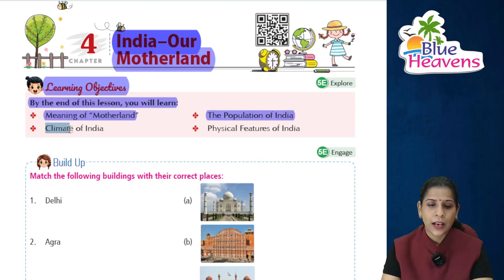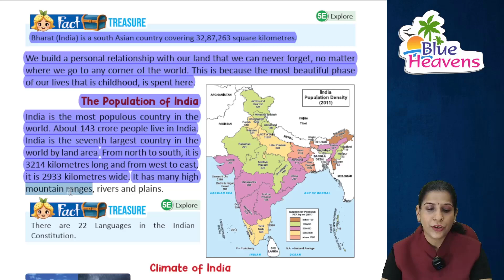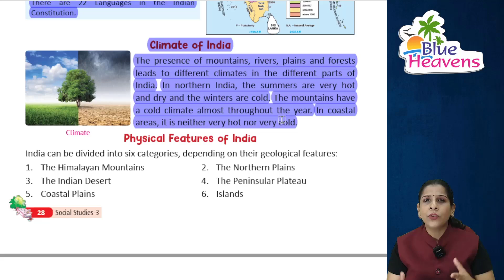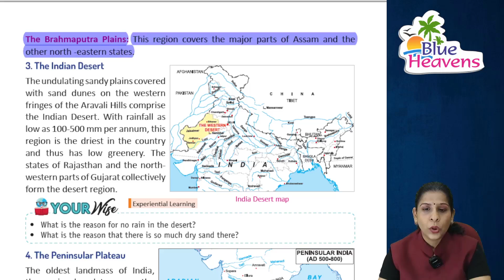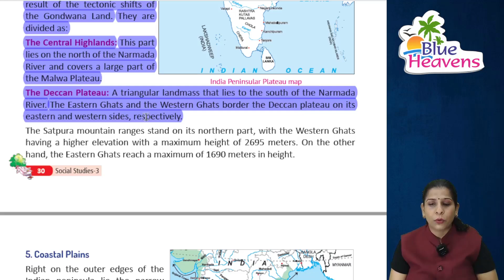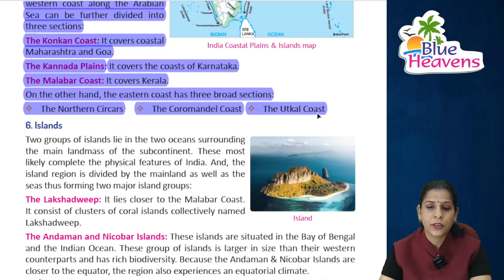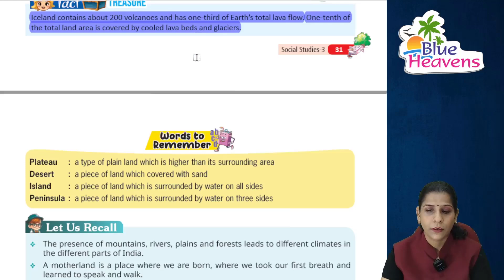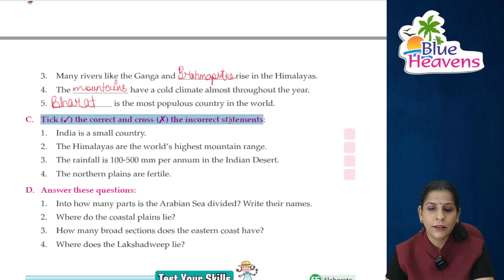SST 3 ch 4